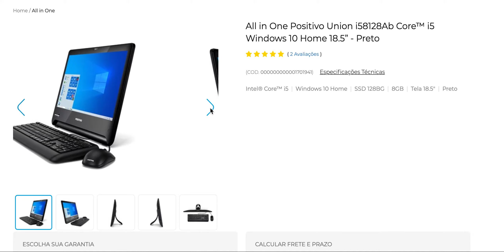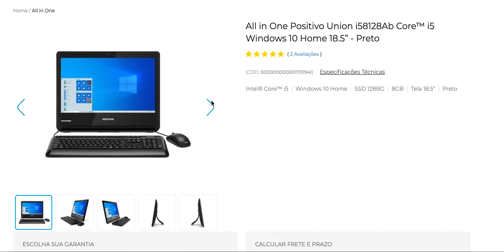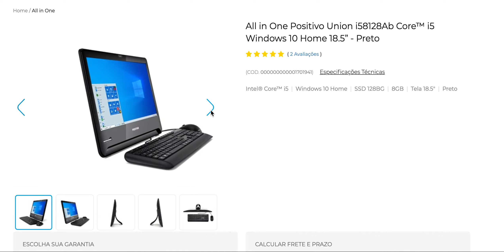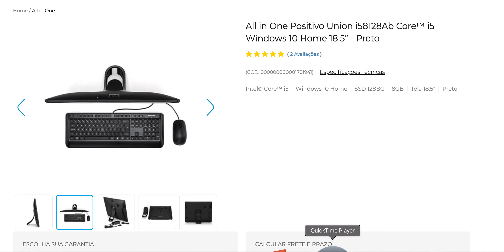All in One Positivo Union i58128Ab Core™ i5 Windows 10 Home 18 5” Preto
Processador: Intel® Core™ i5 7200U (2.50 GHz, 3 MB Cache, Dual Core), com Intel® Turbo Boost até 3.10 GHz

Chipset: SoC (funcionalidades integradas ao processador)

Memória RAM: 8 GB (suporta até 16 GB)

Slots de Memória: 1x SO-DIMM DDR4

Armazenamento: SSD, 128 GB

Unidade Ótica: Não

Leitor de Cartões: 4 em 1

Tela: LED 18.5 polegadas Widescreen de Alta Definição (HD), resolução 1366 x 768

Vídeo: Processamento de vídeo integrado Intel® HD Graphics 620, aceleração gráfica integrada vídeos HD e suporte Microsoft® DirectX

Áudio: Áudio de alta definição (HD Áudio) integrado. Acompanha microfone embutido.

Webcam: 0.3 Megapixel

Rede: 10/100/1000 Mbps - Gigabit Ethernet

Conectividade: Dual Band Wireless-AC IEEE 802.11 a/b/g/n/ac + Bluetooth™ 4.0

Teclado: Português Brasil ABNT2, USB

Mouse: Ótico, 2 botões, com scroll, USB

Alto Falantes: Estéreo

Portas Laterais: 1x HDMI (saída), 2x USB 3.1 Gen 1, 1x RJ-45, 1x DC-in (alimentação)

Portas Traseiras: 4x USB 2.0, 1x Line-out (áudio), 1x Line-in (microfone), Abertura para trava Kensington

Cor: Preto

Documentos e Acessórios: Fonte de alimentação, cabos e guia rápido de instalação

Dimensões do Produto (P x L x A): 39 x 455 x 342 mm (sem pedestal para suporte)

Peso Líquido: 3,88 Kg

Peso Bruto: 4,62 Kg

Embalagem do Produto (P x L x A): 173 x 542 x 419 mm

Garantia: 01 ano balcão (varejo)

Part Number | EAN: 1701941 | 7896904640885